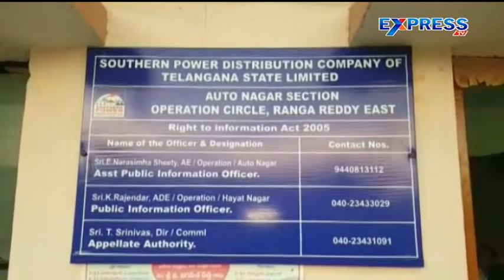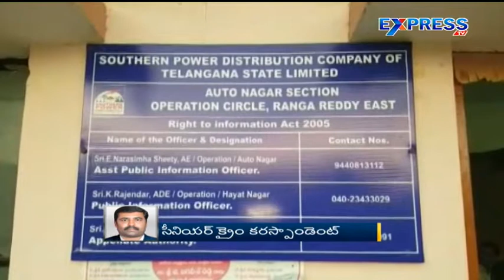ACB caught A E Satyanarayana red handed - ExpressTV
ACB caught A E Satyanarayana red handed